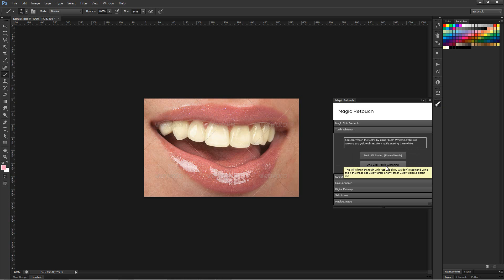One Click Teeth Whitening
Please Appreciate My Hard work